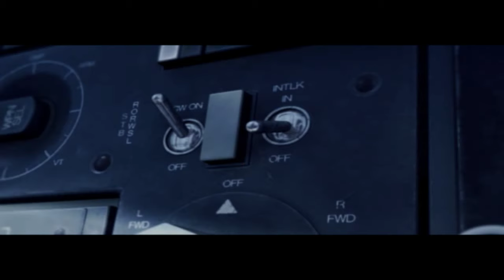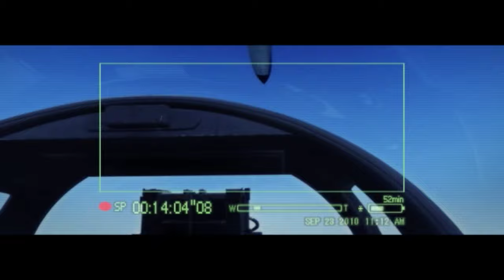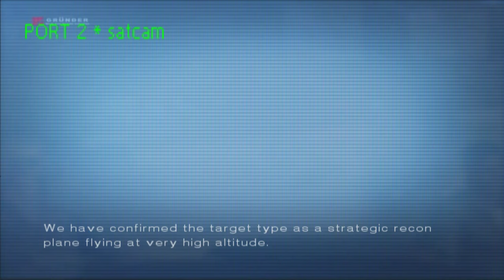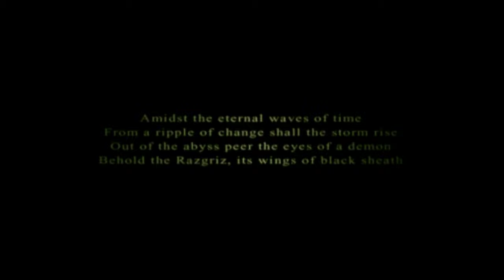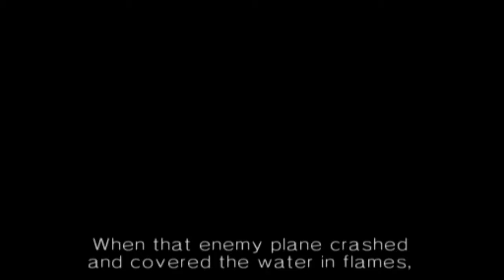Ace Combat 5 Part 1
Doin this again but in the sky.